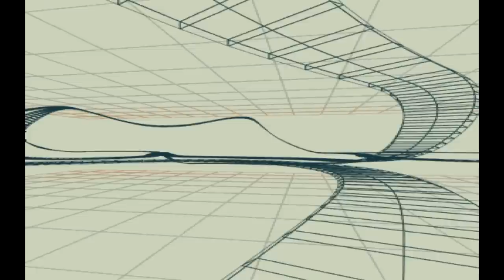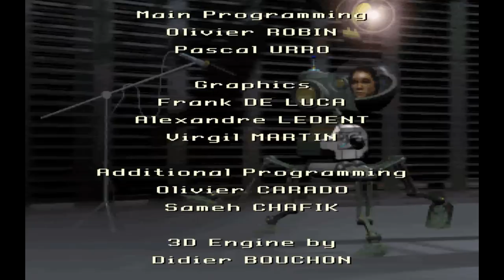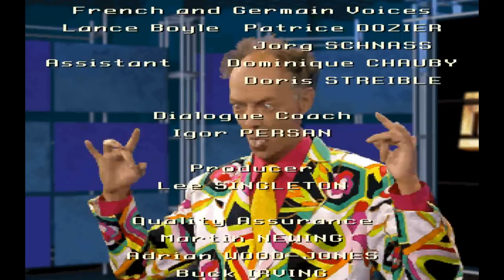MegaRace 2 - All Cutscenes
Lance Boyle returns in MegaRace 2!  The graphics are bettter, the budget is bigger, but the gameplay is mediocre.  Lance still acts like he's a gameshow host but he's definitely a lot meaner and a lot more weirder; at least he's not like he was in MegaRace 3.  His assistant, played by Alice Evans, makes things even more awkward with a hint of sexism.

An interesting trivia fact, MegaRace's writer Johan Robson appears as Commander Moonbeam during the Moonbase FMV.  He wrote the dialogue and scenarios for all the MegaRace games and several other Cryo Interactive games including KGB, Lost Eden and the Atlantis series.

Despite the cheesiness, I hope you enjoy these FMV clips, all compiled into one video for the very first time!